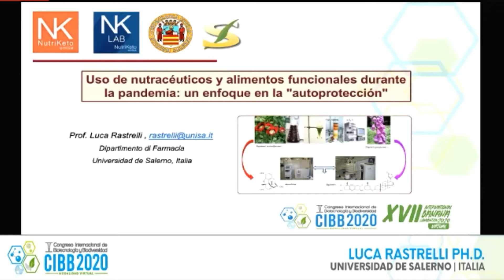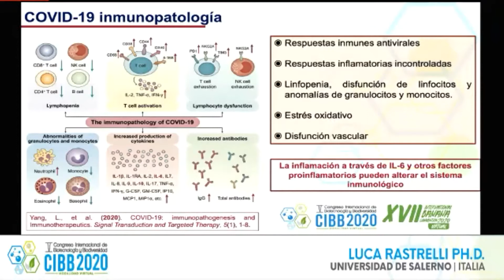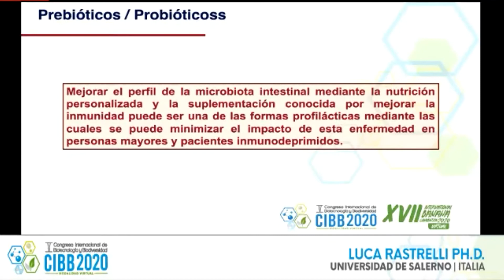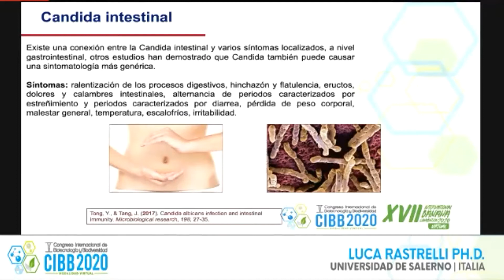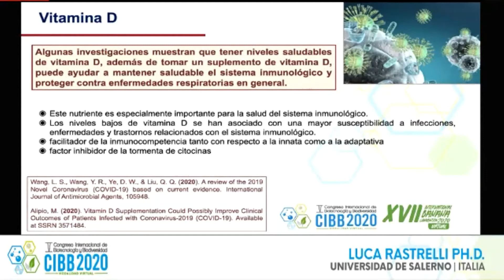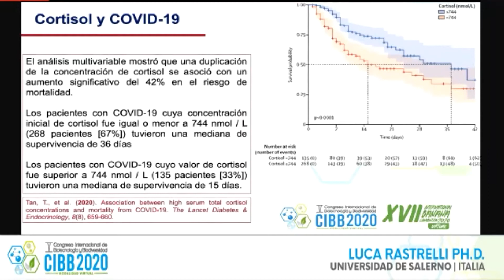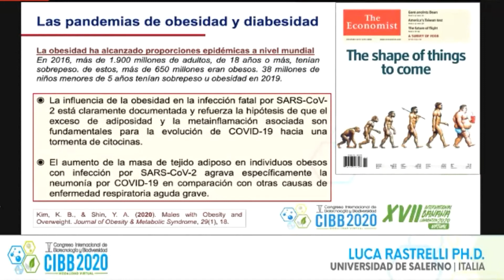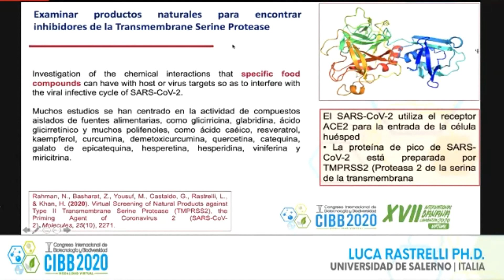Luca Rastrelli - CIBB2020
Sesión: Biotecnología y Biodiversidad
Conferencia:  Nutraceuticals and functional food use during pandemia: A focus on ‘self-protection’.
Ph.D. Luca Rastrelli
Universidad de Salermo, Italia